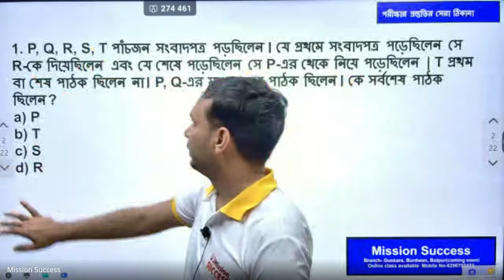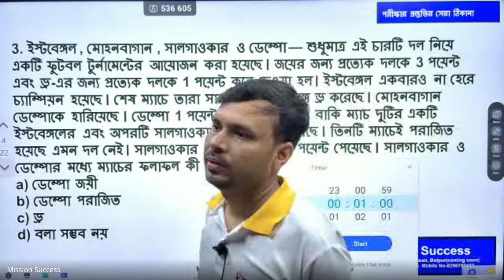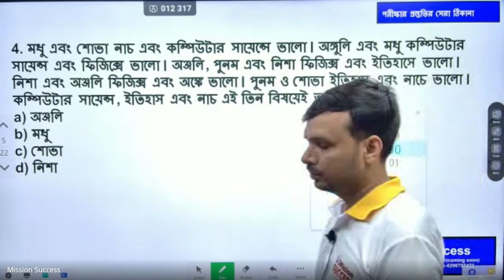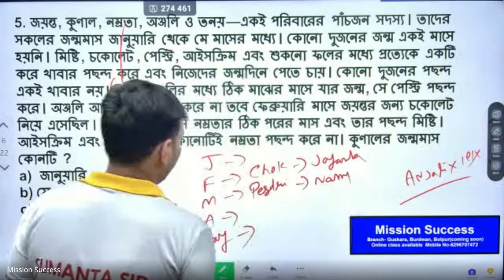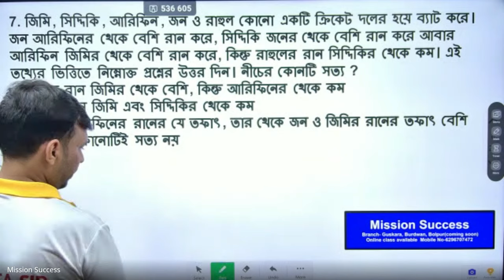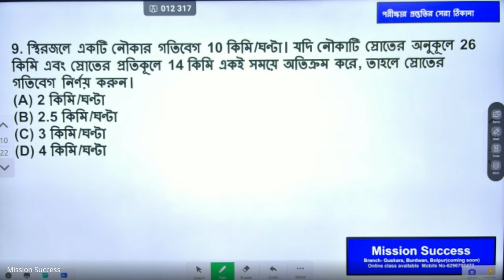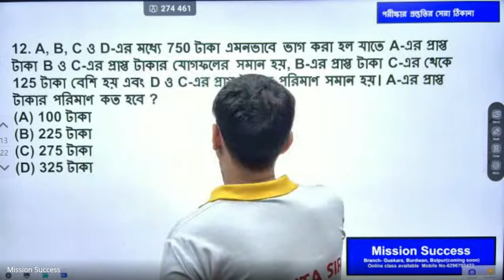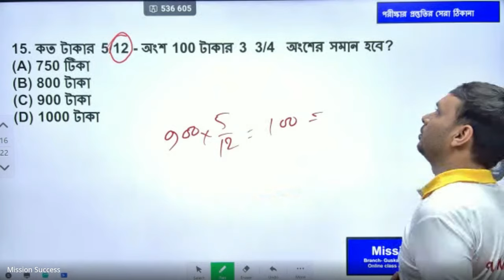RPF & NTPC ADVANCE LEVEL REASONING CLASS | MISSION SUCCESS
সামনে রেলওয়ে পরিক্ষার জন্য এডভ্যান্স লেভেলের রিজনিং ও অংকের প্র্যাকটিস ক্লাস